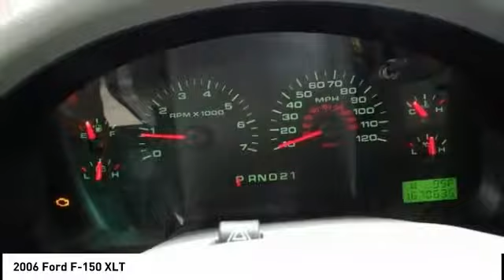2006 Ford F-150 Cedar Falls IA TT28703A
2006 Ford F-150 XLT